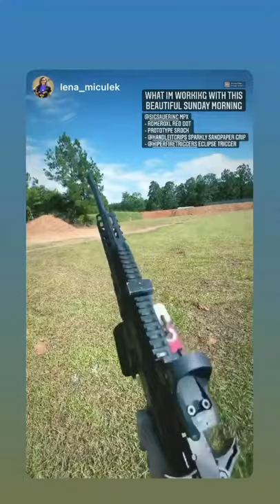china gun is world most dangerous#mostviral#gun#shorts